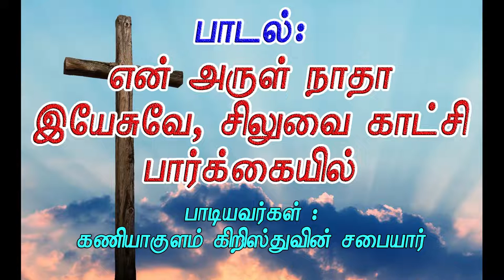என் அருள் நாதா இயேசுவே